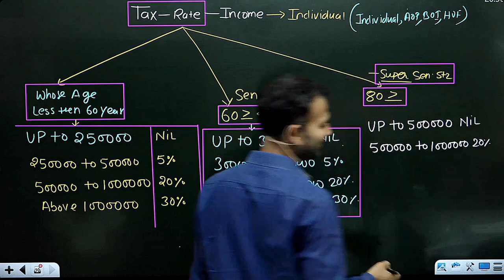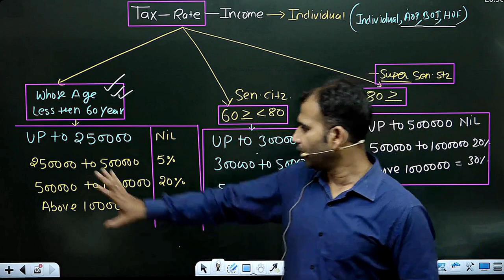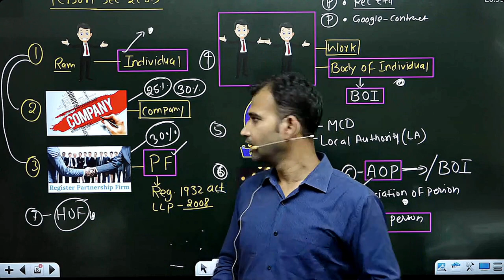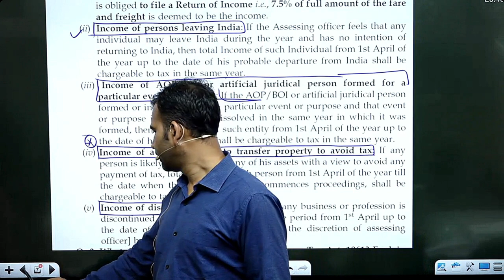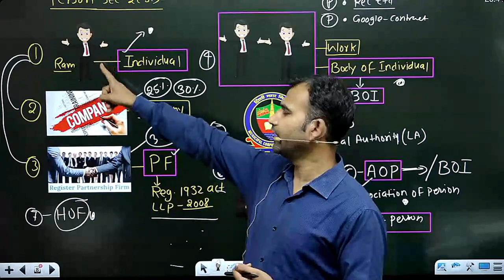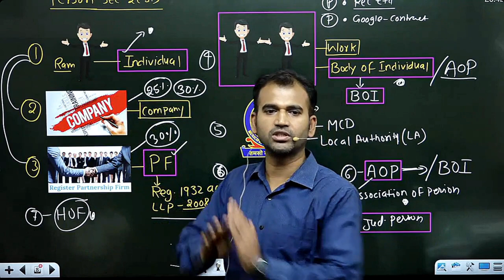income tax class for b.com | basic concept | part 2 | bcom du sol / regular | by anuj kumar singh